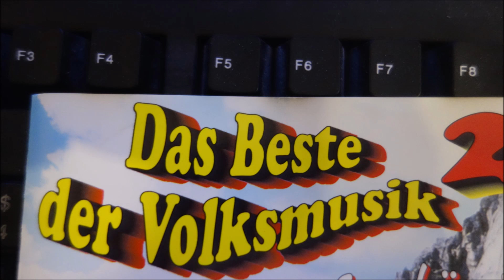Beim Sterzbauer Berg Heil